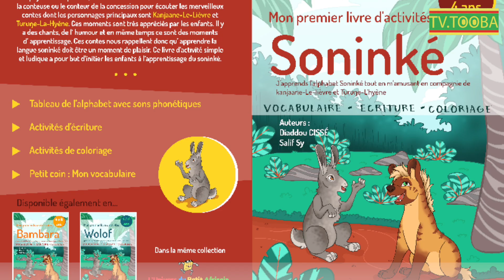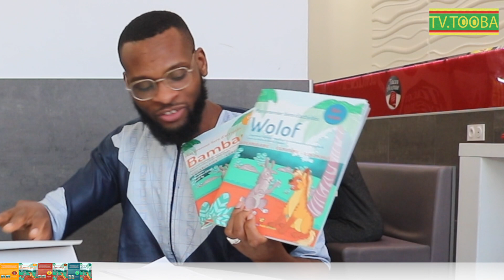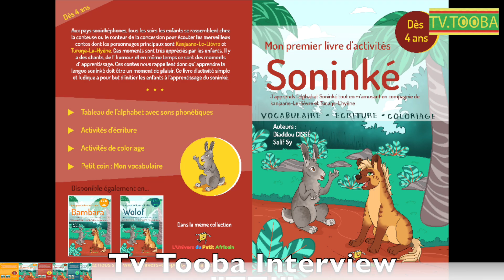Dans l'univers de Diaddou Cissé sur TTI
Franco-sénégalais Monsieur  Diaddou Cissé est des parents Soninké originaire de la casamance au Sénégal, fait parti de la nouvelle génération décomplexé et ambitieuse qui n'a plus peur d'entreprendre un milieu jusqu'ici réservé à une certaine élite.

co-crateur de la maison d'édition L'UNIVERS DU PETIT  AFRICAIN Avec Monsieur SY
co- écrivain des livres d'apprentissage Soninké, Bambara et wolof pour enfant et adulte
Réalisateur et Créateur de l'application le Petit Soninké disponible sur smartphone et tablette monsieur Cissé nous parle de son univers

TV TOOBA en partenariat avec Goppendokampo.
réalisation: ibrahima DIALLO et Ousmane Diallo
montage: Linky LK
invité: Diaddou Cissé
animateur: Ibrahima Diallo
maquillage: Nahé Traoré
organisation plateau : Moumy Traoré
producteur exécutif : Jallow Média Entraintement
producteur: Goppéndokampo

copyright